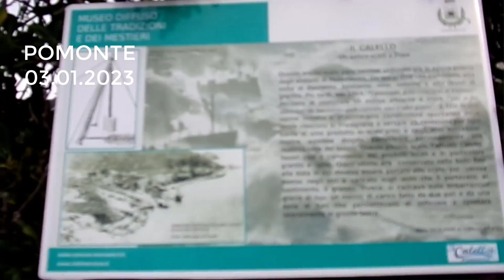A PESCA CON MIA MOGLIE ( resoconto della settimana di pesca all isola d' Elba )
Sembra tutto facile sulla carta, ma siamo a Gennaio e troviamo difficolta' soprattutto a pescare con la tecnica del Surf Casting sulle spiagge piu' famose dell isola. mentre a Bolognese e bachini , invece nel versante di Pomonte, riusciamo a trovare i pesci che anche se di piccole dimensioni ci fanno divertire. chiudiamo la settimana nei pressi di Porto Azzurro, dove sulla spiaggia di Reale, catturo un bel marvizzo di peso che riacquistera' la liberta' poco dopo.